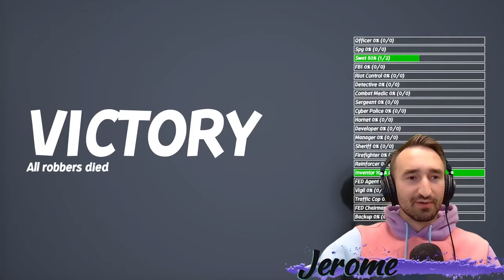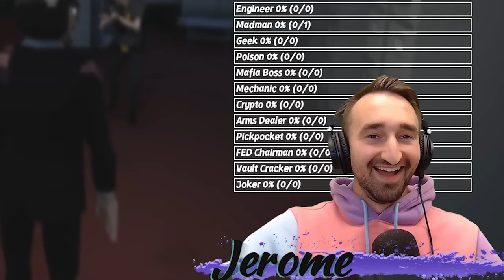I Plotted The ULTIMATE Bank Heist In Perfect Heist 2!